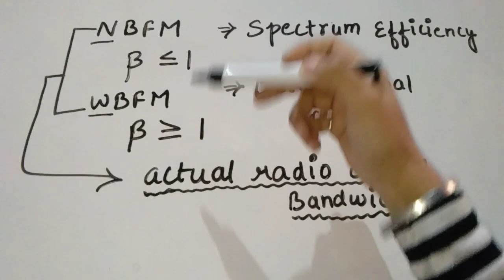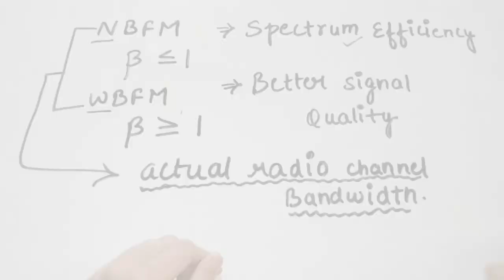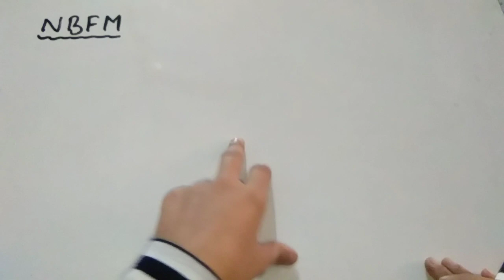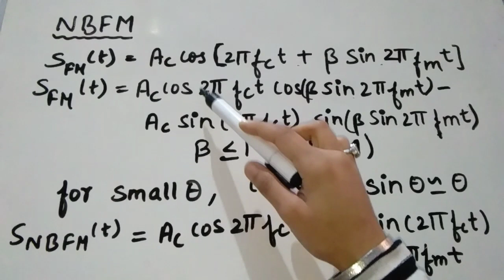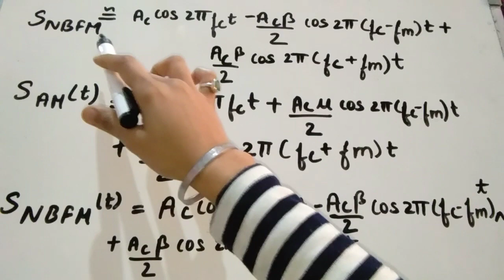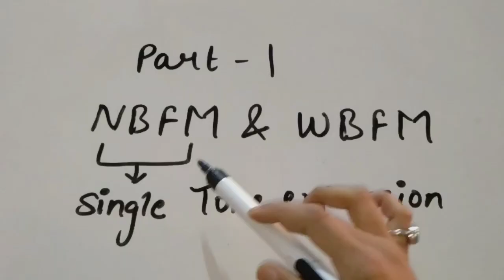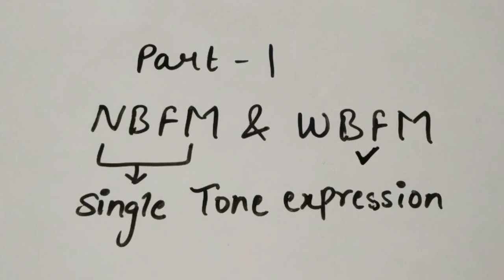NBFM (Narrow band frequency modulation)& WBFM (Wide band frequency modulation) PART 1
This lecture video is made to explain Narrow band frequency modulation and Wideband frequency modulation.

1.) what is NBFM & WBFM?

2.) Uses of NBFM and WBFM ?

3.) Difference between NBFM & WBFM ?

4.) There applications ?

In this Part 1 lecture vedio single tone expression of NBFM is derived.
 Proper explanation , aplications and differences are given so that everyone can easily understand.

NBFM single tone expression is derived with the help of FM single tone expression.

And this expression will show the similarities between NBFM and AM except 180 degree phase shift.

WBFM and NBFM is fully explained.

And in part 2 you will get to know the single tone expression of WBFM.

But before this I am going to tell you about Bessel function.

So, that everybody can easily understand WBFM derivation and expression.

 This Part 1 lecture vedio is very easy to understand.

And it will help students who dont know anything about NBFM and WBFM.

And for those who knows something about NBFM & WBFM.